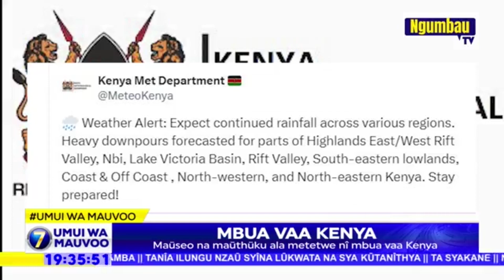UTETHYO NA WASYO WA MBUA MBINGI VAA KENYA